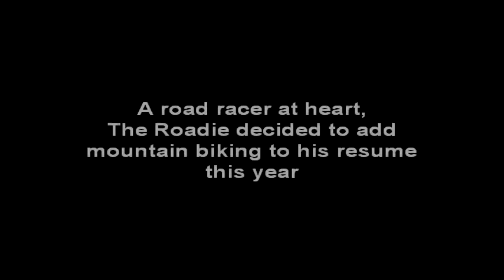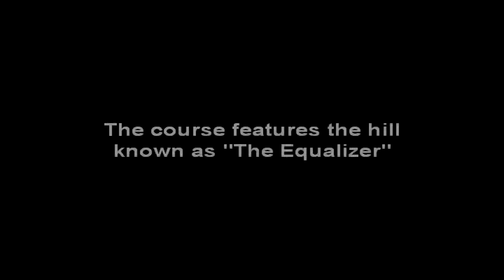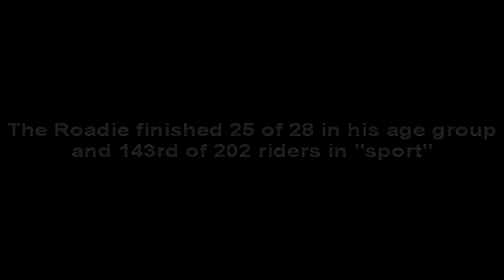The Roadie Rides a Mountian Bike Race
A very short  doc of the sixth and final MTB race "The Roadie" did in 2009.